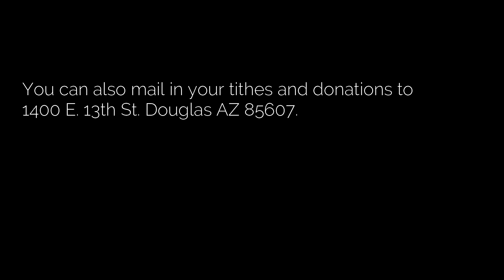The 15th Fundamental Truth | Let's Talk Faith Episode 20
In this episode, Pastor Tito Dagnino explains the 15th fundamental truth and what it is.

Editor's Note: Sorry this got delayed, things got busy. Hopefully I can release these videos on schedule next time.